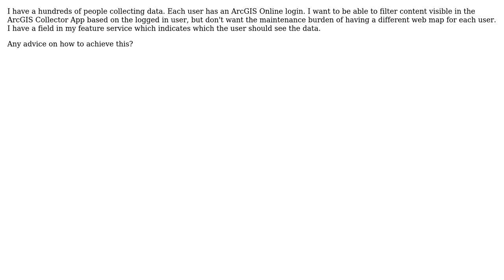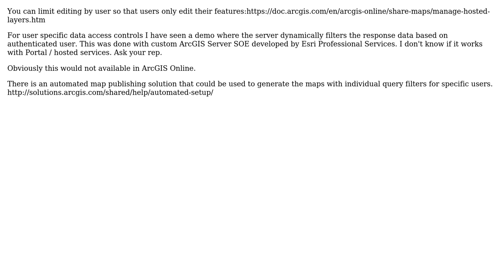GIS: Managing content for multiple users within ArcGIS Collector App?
With thanks & praise to God, and with thanks to the many people who have made this project possible! | Content (except music & images) licensed under CC BY-SA | Music | Images & others | With thanks to user PolyGeo user Ben S Nadler user bcollins and the Stack Exchange Network Trademarks are property of their respective owners. You are responsible for your own actions.